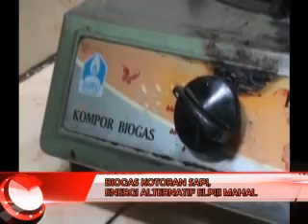tatv 3 TA BISNIS 15 01 2015 Segmen3